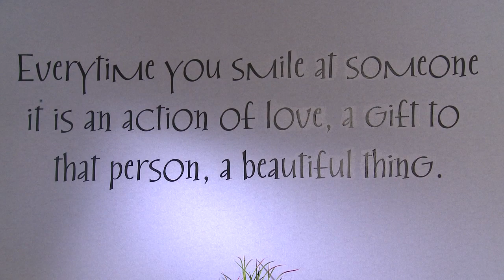Beecroft Orthodontics VA Reviewed by Madison Kelly and Taylor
We have had a lot of experience with a lot of orthodontist. So this has been the best and most positive experience we have had, when I come in they start talking to me, and I feel just really comfortable, more than I have felt at all the other offices I have gone, because it's so friendly.

I think it's been phenomenal don't you guys? Yeah I mean very positive, we have had no negatives, makes me happy. I want them to be self-confident because it makes them happier, and they will go further in life if they are confident with themselves and their looks, they were beautiful before but their even more beautiful now.

Have you considered orthodontic treatment to achieve that beautiful smile? You can see our before and after pictures